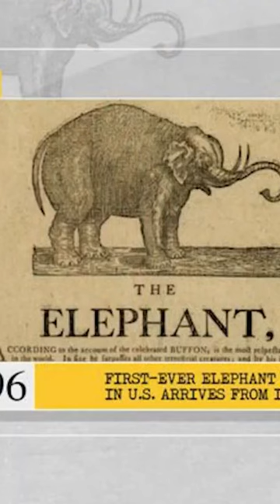US receives its first elephant